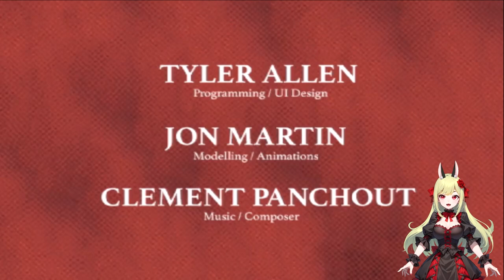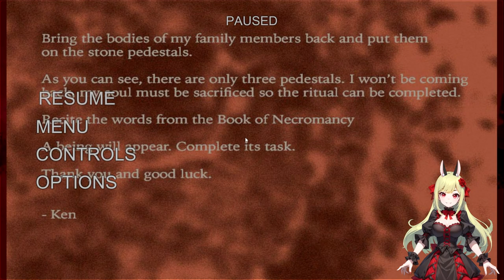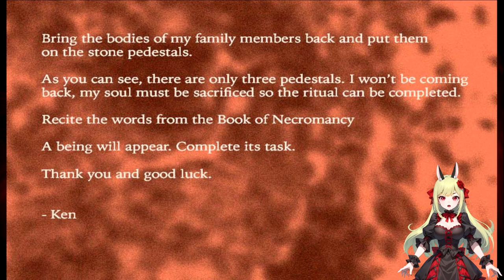Was zum...!? (Ritual, Mistress & Kill the Queen - Ending) 🧸🗡️ The Emulator ֎ Folge #004 ֍ Let's play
Über dieses Spiel:
Dieses Erlebnis wurde ursprünglich in einer Woche für Scream Jam 2018 entwickelt und gewann dort den Spook Award (Bestes Spiel) und den Scare Award (Gruseligstes Spiel). Seitdem wurden durch eine Reihe von Updates neue Inhalte hinzugefügt.

Geschichte
Als Seans neue Freundin Sarah ihn zum Abendessen einlädt, erwartet er am allerwenigsten einen Kampf um sein Leben. Es ist die Nacht vor Halloween und ein neuer Schrecken wird aus dem Deep Web entfesselt: Der Emulator!

Spielen Sie als Sean und versuchen Sie, einen Weg zu finden, den Emulator zu überleben oder sogar zu besiegen; einen kreativen Feind, der sich in aller Öffentlichkeit verstecken kann. Nutzen Sie Schlüssel und andere Gegenstände, die Sie im Haus und außerhalb finden können, um in neue Räume und Bereiche zu gelangen, und achten Sie dabei auf alles, was merkwürdig erscheint. Sie werden nie wissen, in welcher Ecke der Emulator lauert, und selbst wenn Sie glauben, dass er es weiß, findet er vielleicht Wege, Sie zu überraschen. Bleiben Sie wachsam, und wenn alles rot wird, rennen Sie weg und verstecken Sie sich.

Merkmale
Ein Haus mit zahlreichen Räumen und Geheimnissen
Ein einzigartiger Angreifer
Fünf Enden mit einzigartigen Zwischensequenzen
Ein One-Hit-Challenge-Modus
Originalmusik komponiert von Clement Panchout